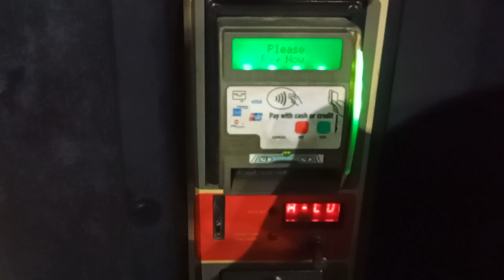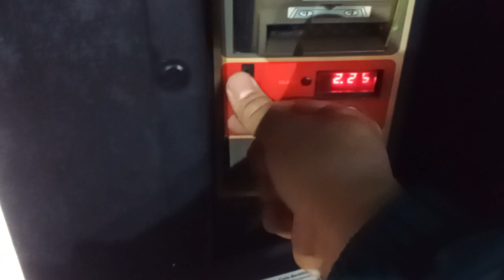Royal Vendors RVCC804-9EV2 Monster Energy Vending Machine @Ontario Mills Mall - Ontario, CA USA